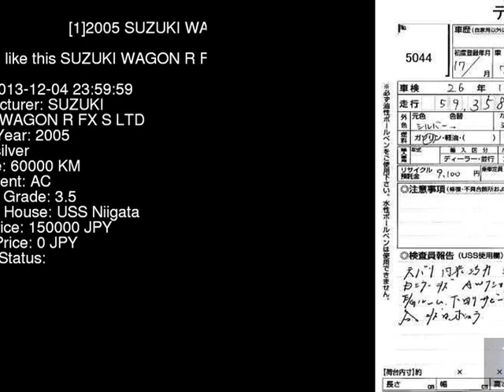2005 SUZUKI WAGON R FX_S_LTD MH21S - Japanese Used Car For Sale Japan Auction Import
2005 SUZUKI WAGON R FX_S_LTD MH21S - Japanese Used Car For Sale Japan Auction Import MH21S,SUZUKI,WAGON_R,FX_S_LTD,USS Niigata,jdmvip,vip,jdm,cars,japan,jdmvip.com,japanesecars,usedcars Japanese Used JDM Car For Sale At Auction in Japan for Import